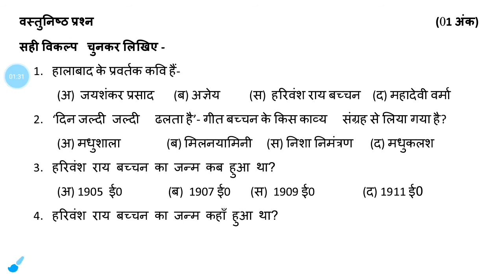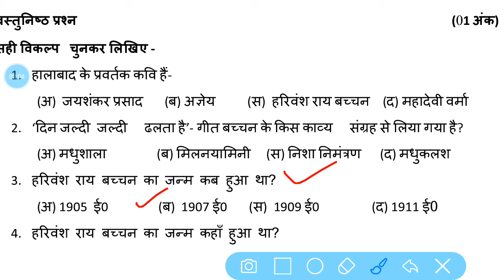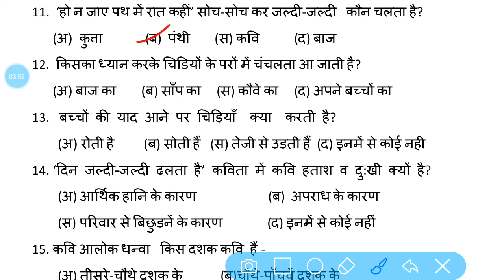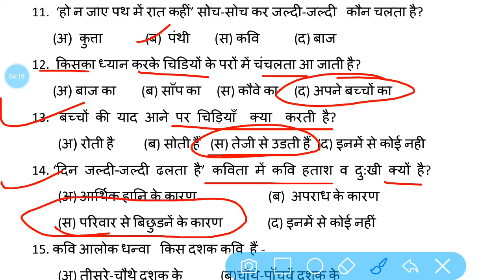class 12th आदर्श प्रश्न पत्र विषय हिंदी त्रैमासिक परीक्षा 2022 23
विषय हिन्दी कक्षा 12वी एमपी बोर्ड त्रैमासिक परीक्षा,
त्रैमासिक परीक्षा कक्षा 12वी विषय हिंदी